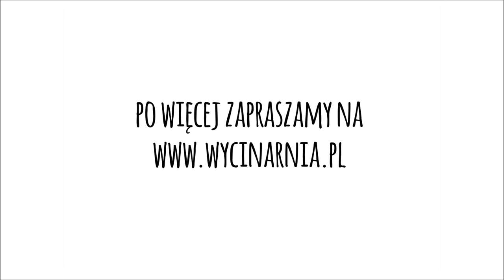SILHOUETTE AKCESORIA - PICK ME UP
Narzędzie – Pick me up firmy Silhouette stworzone zostało z myślą o pracy z małmi elementami takimi jak kawałki papieru, dżety, cyrkonie, czy koraliki.
Narzędzie posiada lepką końcówkę, którą można dozować poprzez przekręcanie końcówki narzędzia oraz wyjmowany rysik z tyłu narzędzia, dzięki czemu można dociskać małe kawałki papieru.